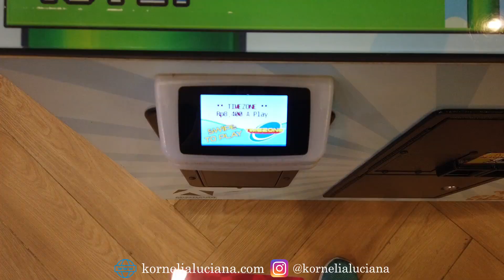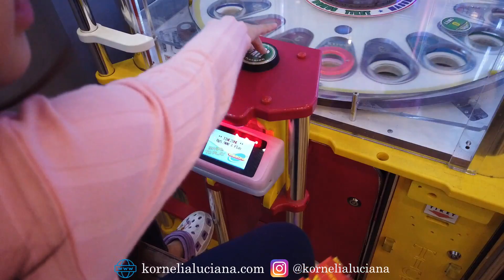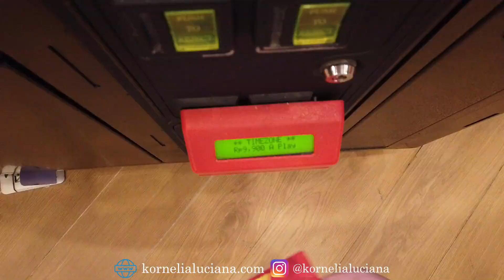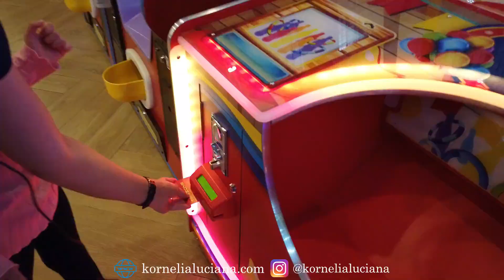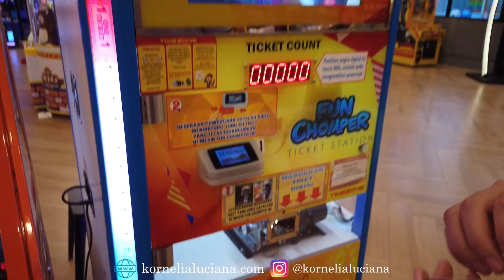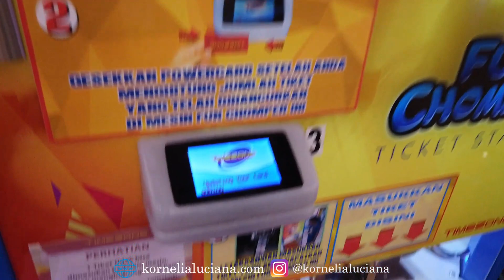MENGENANG MASA REMAJA MAIN DI TIMEZONE BARENG SUAMI DAN ANAK | Kornelia Luciana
Sejak punya anak jadi sering nemenin dia main di Timezone atau tempat bermain lainnya. Sekali-sekali gantian lah ya mamanya yang main :D. Penasaran setiap kali lihat anaknya main. Pengen banget merasakan mainan di Timezone :p

Kalau kalian biasanya suka main apa guys?